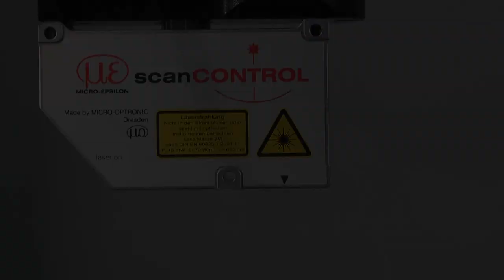scanCONTROL - measurement on different surfaces